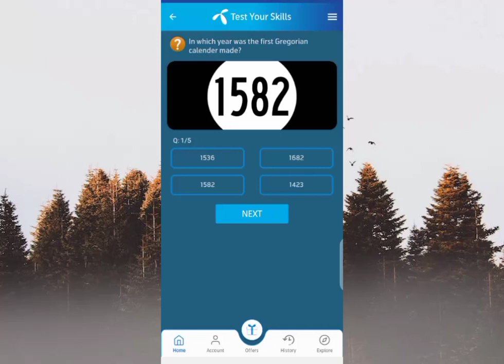12 January 2024 questions and answers | My Telenor TODAY Answers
telenor today
telenor skill
telenor today
telenor questions
telenor questions
telenor questions today
telenor quiz
question answer
question answer app
question today
skill test my telenor
telenor
telenor answer
telenor answer today
telenor answers
telenor answers today
telenor app
today question
today questions
today skills
today telenor

telenor 12 January 2024
today telenor question 12 January 2024
my Telenor app today question answers 12 January 2024
my telenor app answer today 12 January 2024
my telenor app answertoday  today 12 January 2024
my Telenor app answers today
my Telenor app answer 12 January 2024
12 January 2024 Telenor answer today questions 12 January 2024

answer question
my
my telenor
my telenor 12 January 2024

telenor today
12 January 2024
telenor question today 12 January 2024
12 January 2024
my telenor quiz 12 January 2024
telenor quiz
telenor free internet
telenor song
telenor
telenor package
telenor song
telenor
telenor package
today's telenor questions 12 January 2024 my telenor
12 January 2024 Telenor 12 January 2024 telenor quiz
10 January 2024 quiz 12 January 2024 telenor
12 January 2024 telenor quiz
test your skills
 2024
test your skills and 12 January 2024
telenor questions 12 January 2024
12 January 2024